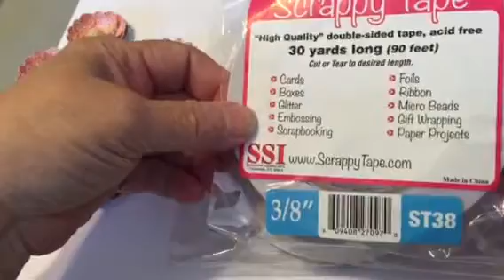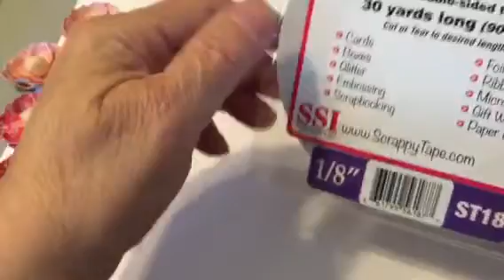Project share & Scrapbook Pal order